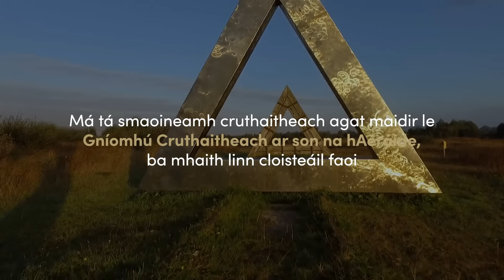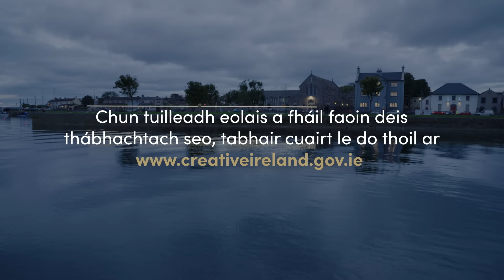Seolann an Rialtas Ciste Nua €3m um Ghníomhú Cruthaitheach ar son na hAeráide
Glacfar le hiarratais ar an scéim i mí na Nollag 2022 ar

Áireofar ar na foirne rathúla saineolaithe ó na hearnálacha eolaíochta aeráide, earnálacha na n-ealaíon agus an chultúir agus rannpháirtíocht phobail.

Tá an clár ag iarraidh tionscadail chruthaitheacha a spreagadh ina dtugtar aghaidh ar na nithe seo a leanas:
— Gach duine a spreagadh chun athmhachnamh a dhéanamh ar a stíleanna maireachtála
— Aistriú cothrom cóir a chumasú agus athruithe á ndéanamh ar stíleanna maireachtála
— Cuir in oiriúint d'éifeachtaí an athraithe aeráide

Tá dhá shnáithe maoinithe ann:
1. Spreag - Tá an snáithe seo ann dóibh siúd atá ag iarraidh smaoineamh nua a thriail, nó ar mhaith leo tionscadal cruthaitheach a sheachadadh ag leibhéal áitiúil. Cuirtear fáilte roimh eagraíochtaí, grúpaí pobail agus grúpaí cruthaitheacha atá in ann eolas, scileanna agus muinín a spreagadh, cur isteach ar dheontais idir €20,000 agus €50,000.
2. Las - Tá an tsraith maoinithe seo oiriúnach dóibh siúd a bhfuil taithí acu ar thionscadail rannpháirtíochta poiblí a sheachadadh ar scála, agus atá ag moladh tionscadail fhadtréimhseacha le rannpháirtíocht fhorleathan phoiblí.
Féadfaidh iarratasóirí a bheith i dteideal deontais idir €50,000 agus €250,000.